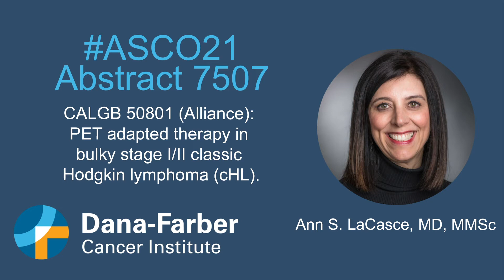ASCO21: Ann S. LaCasce, MD, MMSc presents study on PET adapted therapy in classic Hodgkin lymphoma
Dana-Farber's Ann S. LaCasce, MD, MMSc, presents at ASCO21: CALGB 50801 (Alliance): PET adapted therapy in bulky stage I/II classic Hodgkin lymphoma (cHL). Video published on June 10, 2021.